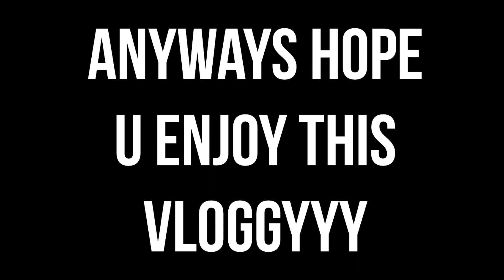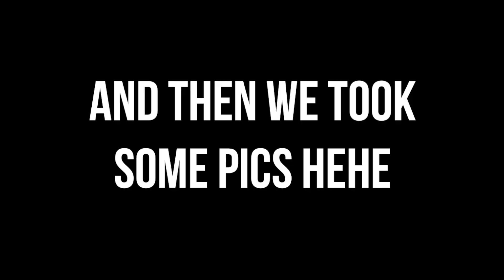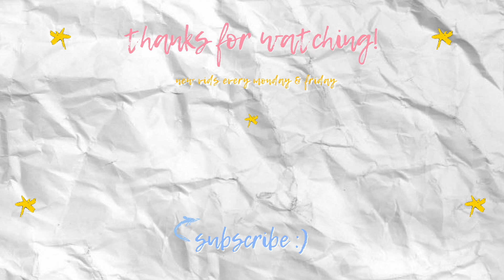WE GOT LOST IN A FOREIGN CITY | malmö vlog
the things we'd do for a sunset. 😂
sorry this vlog is messily edited again lmao i rly don't know how those vloggers make it so smooth and entertaining!! HAHA hope you enjoyed it anyway if u care lol 🙈malmö was so so so fun thx jacqueline for showing me around yeyeyeye
social shtuffz:
just another introvert sharing her most intimate feelings on the internet! hah ah aheha suscrive 4 more xoxo